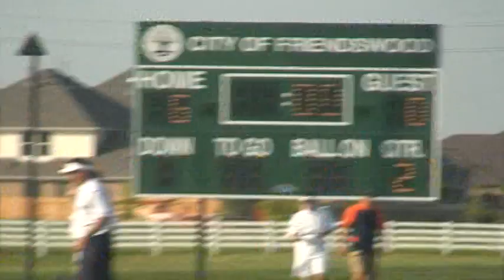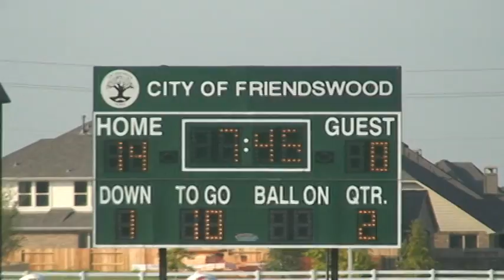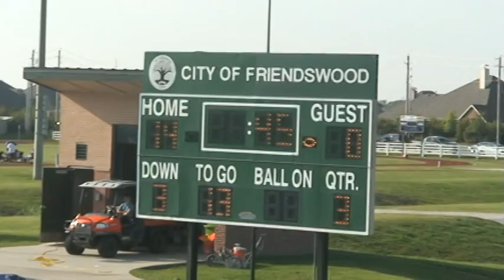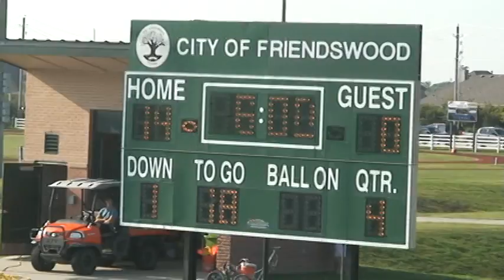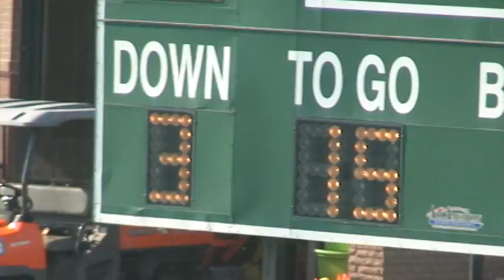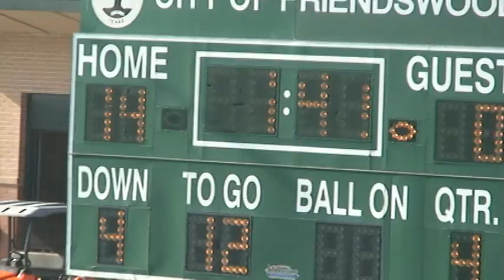Scout Film: 2012 Bronco FR Blue vs. Retro, week 3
Friendswood Bronco Blue defeats Bronco Retro. 2nd half of game.